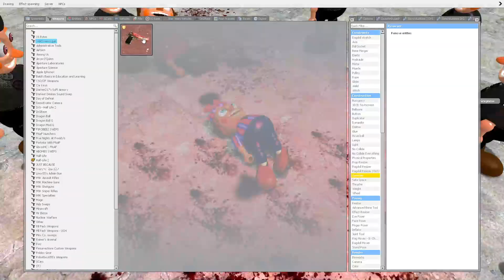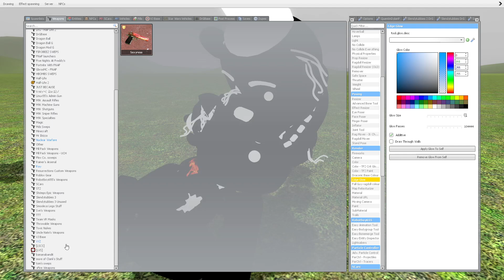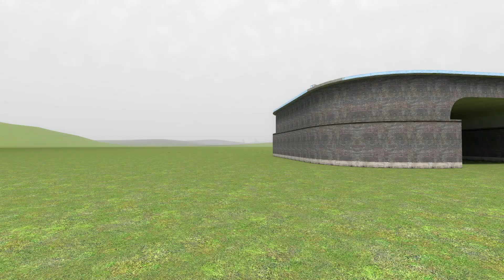Gmod Fnaf | MRnixS S ep29: the cult